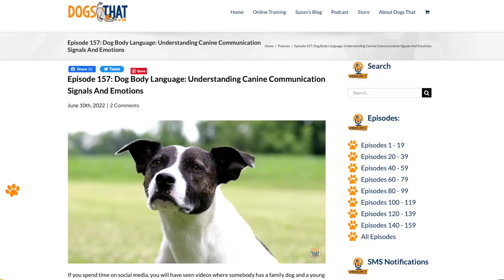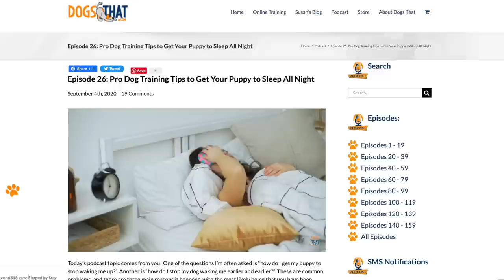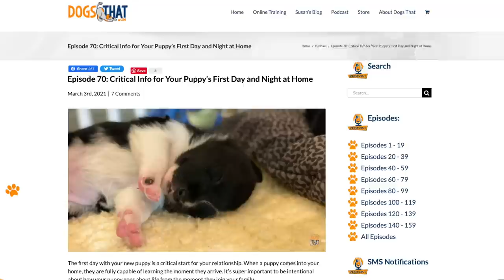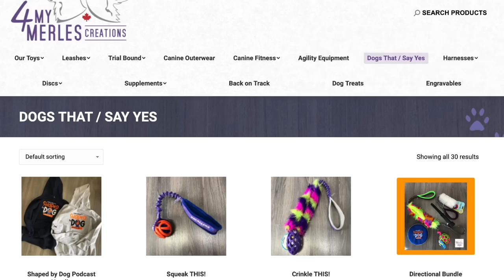10 Common Puppy Mistakes: What To Do Instead! #160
I have owned nine puppies and had many rescue dogs new to my home, and all have become amazing adult dogs. It might seem I was lucky, but the truth is that I followed a process! And there are things that I don’t do with my puppies or dogs when they come to live with me. I’m covering the 10 common mistakes that people make with a new puppy. Avoiding these 10 things that people do intentionally or inadvertently when they get a new puppy will set puppies up for success.

In the episode you'll hear:
• The 10 mistakes to avoid when your new puppy comes home.
• About the layers of the 5C Formula applied to puppy raising for confidence.
• How clarity for me starts with a puppy learning how to be excited and how to be calm.
• That you have permission to go shopping before your puppy arrives.
• Why to decide the method of training you want to use with intention.
• About having realistic expectations because puppies are babies.
• How to create an environment to set a puppy up for success and confidence.
• The importance of keeping your slippery floors covered so puppy does not slide.
• Why to avoid indoor pee pads if you want your puppy to potty outside.
• About the appropriate timing of socializing puppies.
• How an overtired puppy is cranky, overstimulated, and needs sleep.
• Why I encourage you to have your new puppy sleep in the bedroom at night.
• A bonus tip to prevent counter surfing and scavenging from the get-go.

10. Podcast Episode 26: Pro Dog Training Tips to Get Your Puppy to Sleep All Night
13. Learn How to Play ItsYerChoice (IYC)

Susan is now helping thousands of dog owners in 132 countries have the best relationship possible with their dogs. The real joy for her comes from bringing confidence to dogs and their owner through playful interactions and relationship building games that are grounded in the science of how animals learn.